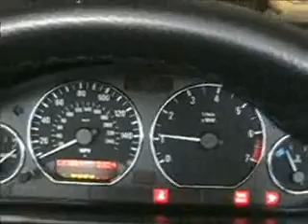Engine Noise Z3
BMW Z3 Roadster 2.5L engine idling. Extraneous engine noise heard in background. Sounds loudest near the alternator. Very noticable at 1:30 into the video. What is it?